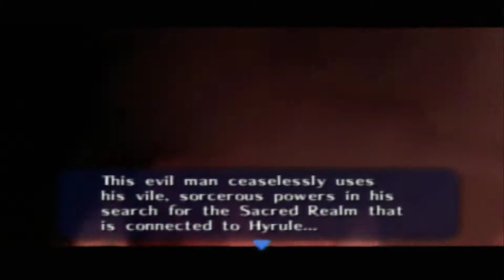The Legend of Zelda: Ocarina of Time - Parte 02 - Inside the Deku Tree